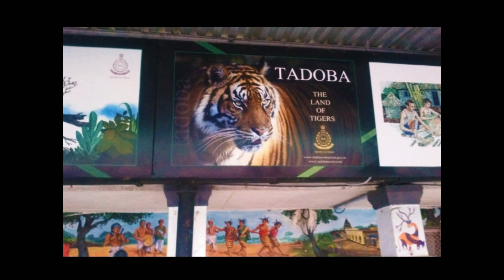Telangana Express || SCR King || Nagpur Jn To Balharshah Jn Full Journey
Telangana SF Express || SCR King || Nagpur Jn To Balharshah Jn Full Journey

Hey guys I am Nilesh Bansod,
I am recently travel short train journey from Nagpur junction to Balharshah junction in NDLS - HYB telangana sf express covid 19 special, So I capture some beautiful footage of this journey for you all, I tried to give you some information about this train and station, you watching this journey vlog and enjoy..

Train - 02724 New Delhi - Hyderabad Deccan Nampally Telangana SF Express
locomotive :- LGD WAP7

Music credit -

Track from Revoic's 'KHOGAYA EP'

Track: Khogaya
Singer/Songwriter: Raveena Paul
Mix/Master: Revoic
Recorded at Dopeshala Studios

Cover Shoot: Ronick Buwadi
Art Work: Ishan

  || Hum aapko aur behtar vlogs  content dikhayenge||

आपका दिन मंगलमय रहे!!

                        !!  Thanks !!